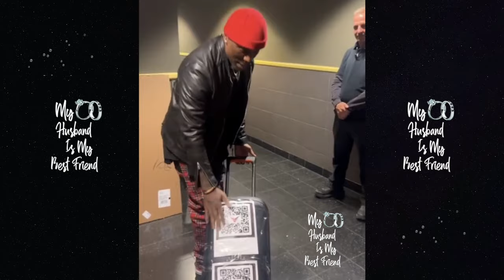Tyrese Makes Surprise Appearance At Screening Of His "1992" Movie & The Ladies Go Wild! 😱